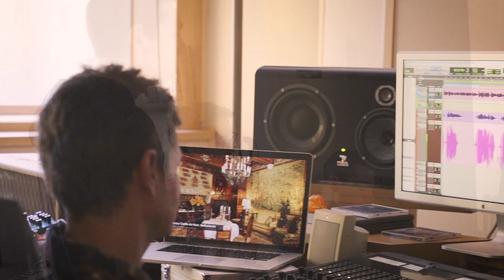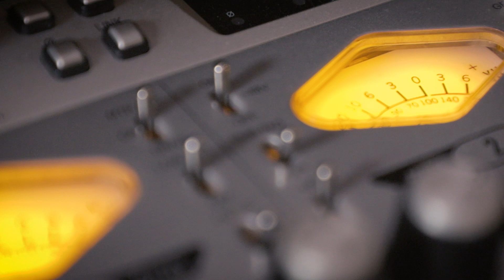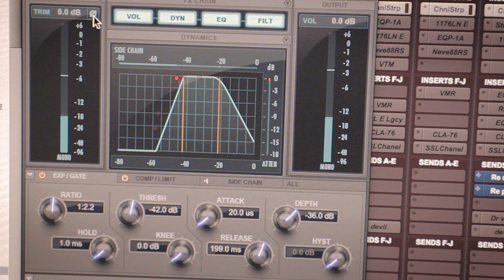Nelho - 3ème album studio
Nous sommes allés à Paris enregistrer notre 3ème album !
Quelle magnifique aventure !!
 Arrangé, enregistré et mixé par Christophe Battaglia (qui a collaboré avec des centaines d'artistes dont Christophe Maé, Yannick Noah, Isabelle Boulay, Céline Dion, Garou, Hugues Aufray...).